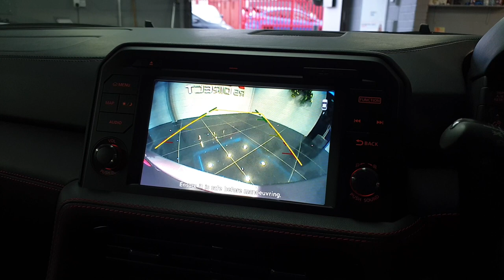NISSAN GTR RECARO EDITION FOR SALE UK - RS DIRECT BRISTOL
RS Direct Are Pleased To Offer This Stunning 2018 MY18 Nissan GTR Recaro Edition, Spec Includes Gorgeous Gun Grey Coachwork, Black And Red Recaro Leather Interior, Heated Front Seats, Touchscreen Satellite Navigation With Reverse Camera, Speed Camera Detection, Electric Seats, Bose Hi Fi With HDD Music Box System, Dual Zone Climate Control With Air Conditioning, 20" Alloy Wheels, DSC-Dynamic Stability Control, Electronic Stability Programme, Multi Function Steering Wheel With Audio Controls, Auto Wipers, Auto Xenon Headlamps, Nissan Vehicle Immobiliser System, USB Connection, Bluetooth, Cruise Control, Front And Rear Park Distance Control, 570bhp.

Nissan Warranty Until End Of Marc 2021.

RS Direct Offer Full Dealer Facilities Including Part Exchange And Finance Terms (Subject To Status) For A Finance Quote Please Call The Showroom.

All Our Cars Are Presented To The Highest Standard Possible.

Viewing By Appointment 6 Days A Week.

Nationwide Delivery Available By Negotiation.